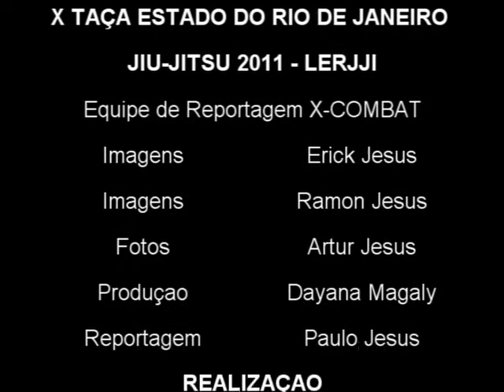Erick Andrade x Antonio Santana by X-COMBAT